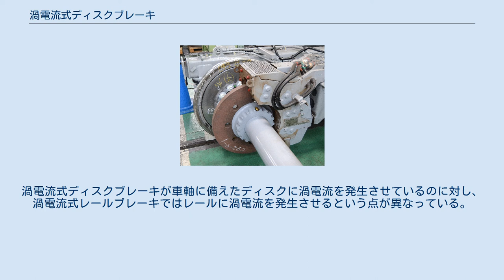渦電流式ディスクブレーキ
新幹線700系電車の渦電流ブレーキ装置（2014年07月27日撮影） 渦電流式ディスクブレーキ（うずでんりゅうしきディスクブレーキ）とは、主に鉄道車両で使われる電磁ブレーキの一種である。
 車軸に取り付けた円盤（ブレーキディスク）を電磁石で挟んだブレーキ装置で、円盤が回転すると、電磁石により円盤の表面に渦電流による磁束が発生して、電磁石の磁力と渦電流の磁束との間で吸引力と反発力が作用することにより、円盤の回転方向とは逆の回転抵抗（ブレーキ力）を発生させる。
大型自動車で採用されている電磁式リターダと同様のシステムであり、作動に必要な電力については発電ブレーキまたは電力回生ブレーキで生じた電力を利用する。
モーターを搭載しない付随車に採用され、日本の新幹線車両（営業車両）では、東海道新幹線開業以来の0系、及び200系の全電動車構成とは異なる、非電動車を組み込んだ編成とした100系において初採用された。
 利点としては、モーター非搭載の車両にも搭載可能で、非接触式のブレーキのためブレーキディスクのような摩耗する部品やブレーキパッドも不要である点、他の電動車の発電ブレーキ・回生ブレーキとの制動力の均衡化がしやすいことなどが挙げられる。
 その反面、強力で大型な電磁石を必要とすることから、重量が交流モーター（かご形三相誘導電動機）より重くなるため、車両全体の重量増（特にばね下重量の増加）につながること、そして電力回生できないばかりか逆に電力を消費するため省エネルギー性に難があるという問題がある。
そのため、JR東日本で、1990年に製造された200系H編成では、16両編成のうち二階建ての付随車を2両組み込んでいるが、ディスクブレーキを車軸に2枚設置して制動力負担を分散させ、高速域から機械式ブレーキのみで減速する方法がとられている。
1994年（平成6年）に製造したE1系以降の新幹線車両においては、電動車の電力回生ブレーキに遅れ込め制御を追加し、回生ブレーキの負担率を上げることによりブレーキ力を確保しているため、付随車に渦電流式ディスクブレーキを搭載していない。
 なお、東海道・山陽新幹線用に開発されたN700系の先行試作車（Z0編成）にも、完成前の計画では、両先頭車（制御車）に搭載される予定であったが、電力回生ブレーキの性能向上と電動車の比率の増加によって必要なブレーキ力を電動車の回生ブレーキのみで確保できること、また、車体傾斜を車両単位で精密に行うため、位置検出のずれの原因となる車輪空転を完全に抑える必要があることから、仮に装着しても緊急制動時以外は使用できないため、実際には搭載されなかった。
 鉄道のブレーキで、同じく渦電流の作用を利用するものとして渦電流式レールブレーキがある。
渦電流式ディスクブレーキが車軸に備えたディスクに渦電流を発生させているのに対し、渦電流式レールブレーキではレールに渦電流を発生させるという点が異なっている。